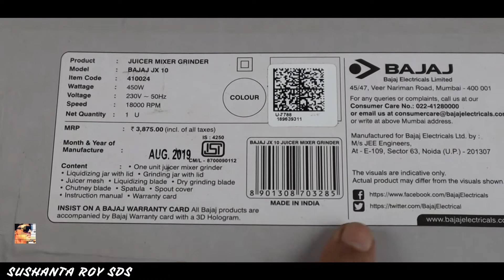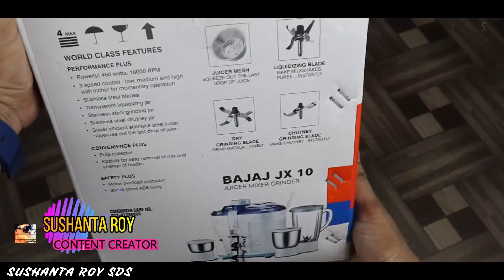Bajaj JX 10 JMG😳REAL TRUTH by Sushanta Roy SDS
Bajaj JX 10 Juicer Mixer Grinder Review and Unboxing by  Sushanta Roy SDS
purchase link  of jx 10
jmg

MY EQUIPMENT
MIC- RODE VIDEO MIC PRO +

Boya BY-MM1+ Super-Cardioid Shotgun Microphone with Real Time Monitoring Compatible with iPhone/Andoid Smartphones, DSLR Cameras Camcorders for Live Streaming Audio Recording

GODOX SK II Series Studio Kits Light Bulb (SK400II Kit - 2 x Godox SK400 Strobe Flash Head 2 x Standard Reflectors 2 x 60x90CM Softbox 1 x XT-16 Wireless Flash Trigger 1 x CB-04 Carrying Bag )